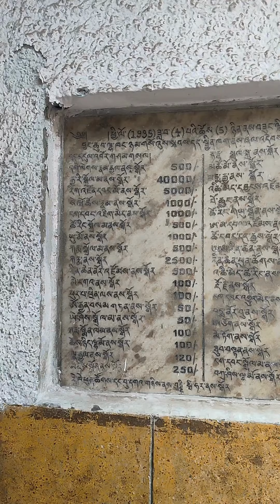Majnu Ka Tila | TCLP Reading Circle Members Go to MKT!